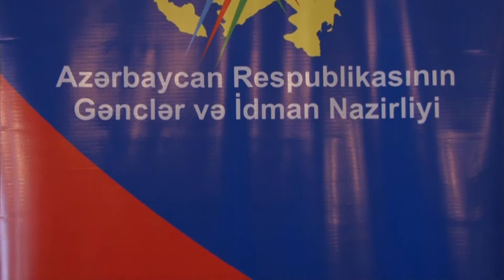Yevlax tedbir Gencleri herbi xidmete heveslendirmek MAGXeber Esli